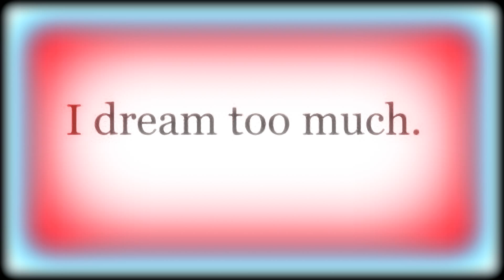Evi Vine " For the Dreamers "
There is a doorway to the light,
Behind the dark, timeless skies.

You are the breath behind the tides,
The dreamers, just a child.

You are shining golden fire,
And there you hear your heart with mine.